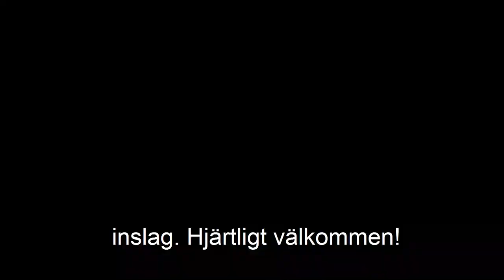Ordförandebrev september 2019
Funktionsrätt Stockholms läns ordförande Annika Hässler berättar om vad vi har för oss i september.